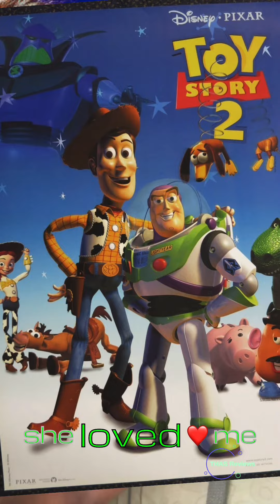Toy Story 2 - A classic